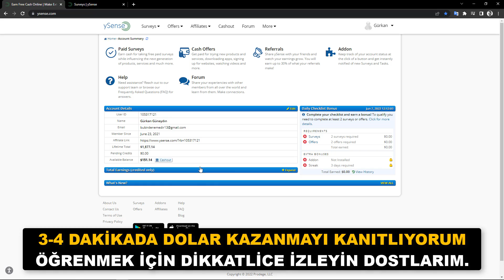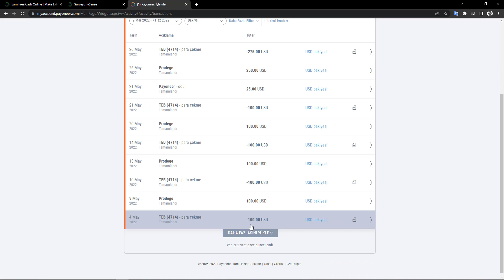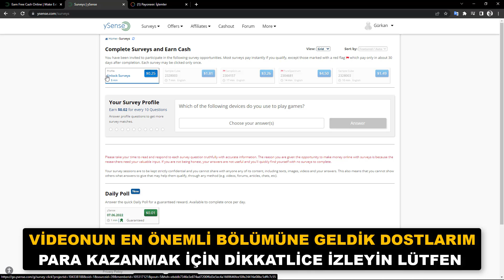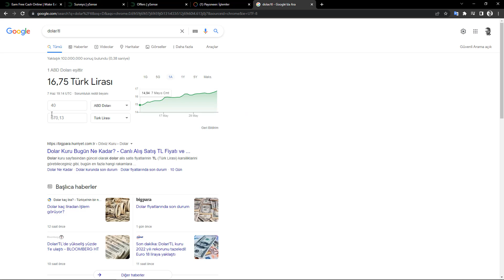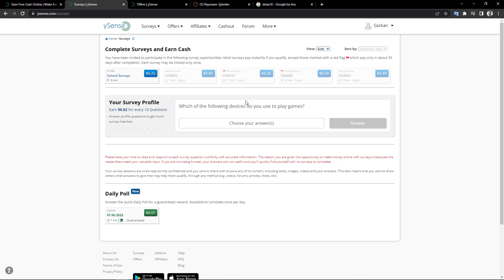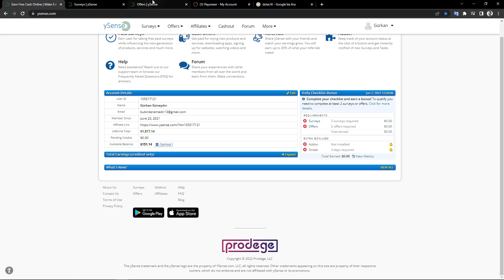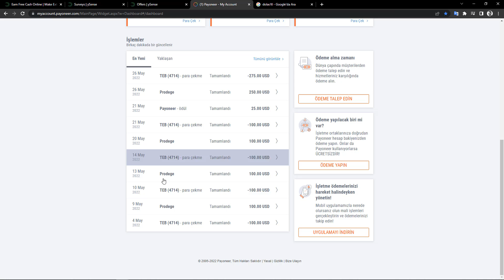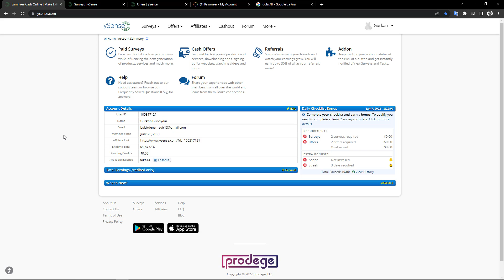BU SİTEYİ 4 DAKİKA KULLAN 11 DOLAR (185 TL) PARA KAZAN! 🤑💰 - İnternetten Para Kazanma Yolları 2022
✔️ BU SİTEYİ 4 DAKİKA KULLAN 11 DOLAR (185 TL) PARA KAZAN!